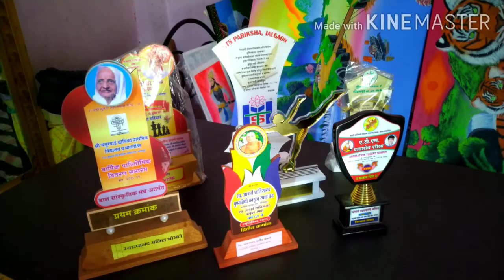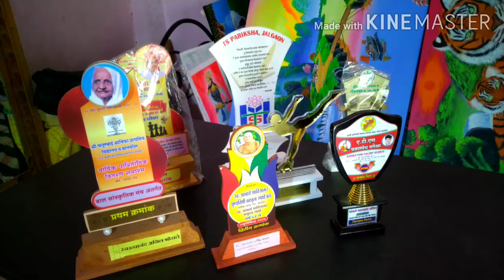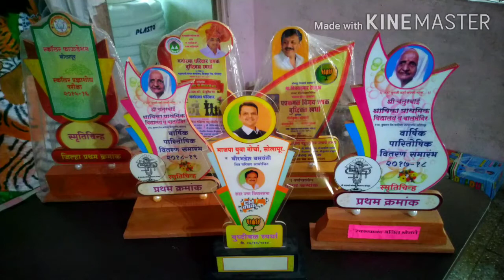swecan,Benefits of milk bath,Milk bath for beautiful skin,Problems of farmer,Problems of milkman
In this video I show the problems of farmers.I show also the problems of milkman